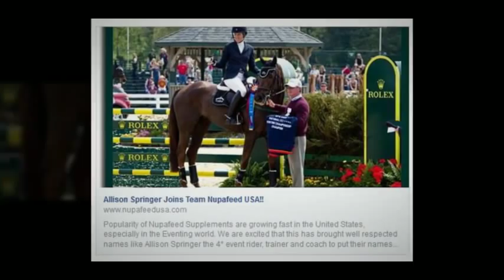Nupafeed USA's 2014 Highlights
Check out the success of some of our customers in 2014. It's been a great year for Nupafeed Supplements in the United States!

Photo Credits
Jennifer McFall & Hightimes: Sherry Stuart
Allison Springer & Arther: Sidelines Magazine
Tamra Smith & Twizted Syster: Sherry Stuart
Lea Ann & Kayla Kimble Palomino World Show Champions: Jeff Kirkbride Photography
Natalie Jensen Morgan Grand National Champions: NA
Kati Dagge 2014 USEF Brentina Cup: Susan J. Stickle
Megan Hawkins Congress Champions:Shane Rux
Doug Hannum Quote: NA